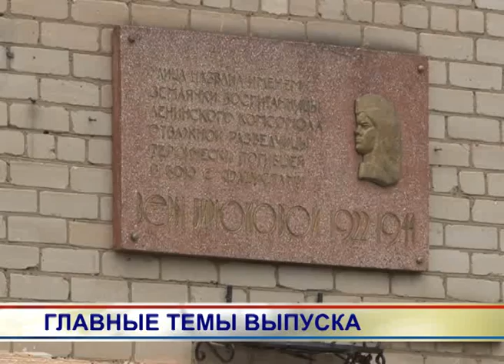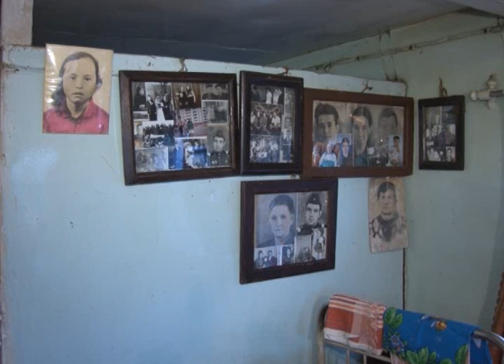259 выпуск. Новости ТНТ-Березники.06 мая 2013